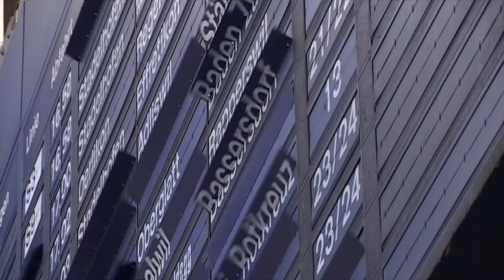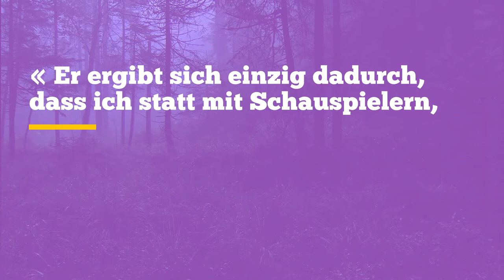5 Filmfakten über PETER LIECHTI | filmo featurette 2021 | deutsche Version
Ein schnarchendes Zelt, ein fliegendes Postauto und ein Film übers Leben – mit einem Selbstmörder. In diesem Video geht es um sogenannte «Essayfilme» und einen seiner mutigsten Vertreter, den Regisseur Peter Liechti.
Wir stellen drei seiner Werke vor, in denen er Menschen, Orte und Landschaften befragt und dabei gleichzeitig sein eigenes künstlerisches Tun hintersinnt: «Signers Koffer» (1996), «Hans im Glück» (2003) sowie «The Sound of Insects» (2009).
Chapters
00:00 Intro
00:22 Der Essay-Film
00:53 Fakt 1: Das filmische Experiment
02:28 Fakt 2: Das schnarchende Zelt
04:35 Fakt 3: Das fliegende Postauto
07:32 Fakt 4: Das Summen der Insekten
10:17 Fakt 5: Die Stimme Peter Mettlers
SIGNERS KOFFER - UNTERWEGS MIT ROMAN SIGNER
Switzerland 1995
Directed by Peter Liechti
With
   Roman Signer
Produced by Liechti Filmproduktion GmbH, Recycled TV AG
HANS IM GLÜCK - DREI, VERSUCHE DAS RAUCHEN AUFZUGEBEN
Switzerland 2003
Produced by Liechti Filmproduktion
THE SOUND OF INSECTS - RECORDS OF A MUMMY
Switzerland 2009
Produced by Liechti Filmproduktion GmbH / SRF Schweizer Radio und Fernsehen
GAMBLING, GODS AND LSD
Switzerland/Canada 2002
Directed by Peter Mettler
With
   Govinda
   Rani Mukherje
   John Paul Young
Produced by maximage, Grimthrope Film
Schweizer Filme neu entdecken
filmo 2021